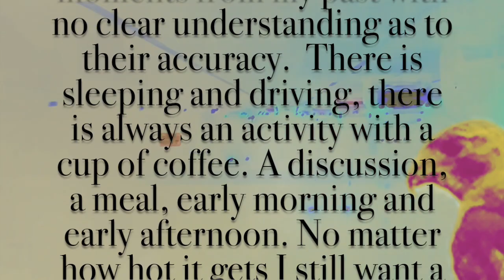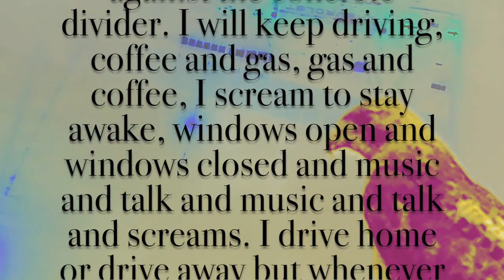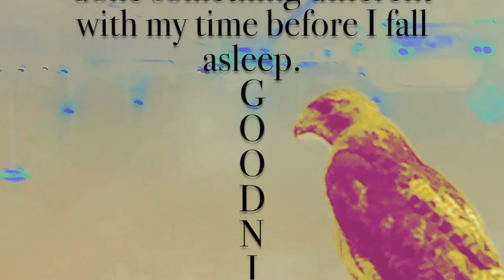Guitar Village with text HD 720p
I did a little stream of consciousness rant over a song I made with Ryan Jewell and Elisa Nicholas.